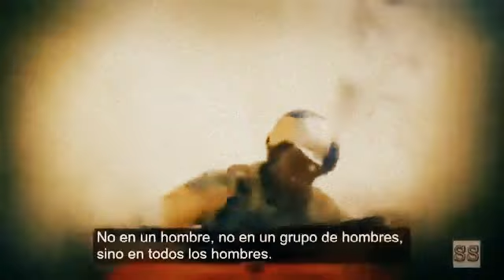Jamas te rindas [Vídeo motivador]